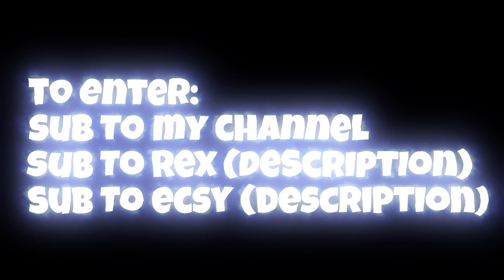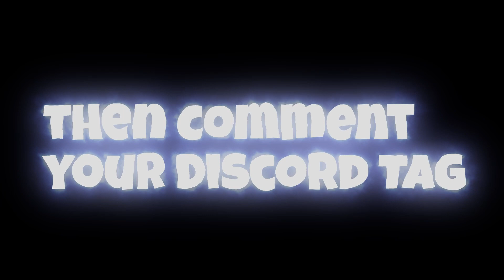THE BEST CLIPS IN SHELL SHOCKERS MOBILE! + GIVEAWAY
hai

Thumbnail by Tsuwu